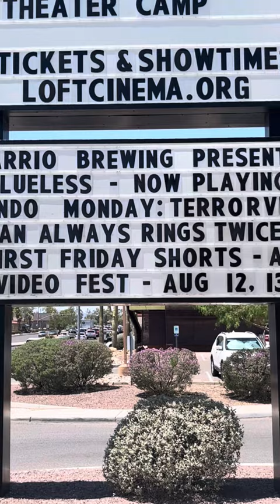First Friday Shorts Winner August 2023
Amy Crater, Courtney Harmon, Katie Burkholder, Jen Mead, and Corbyn Mooney accept an award for Jessie at The Loft Cinema’s First Friday Shorts in August of 2023.